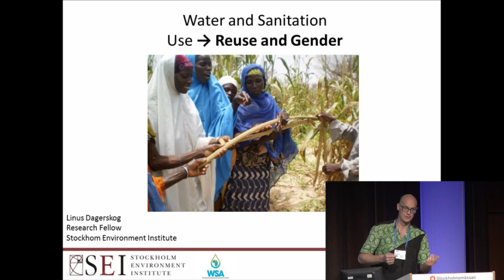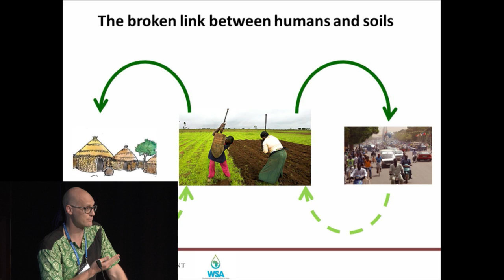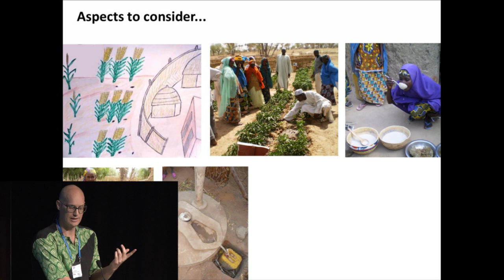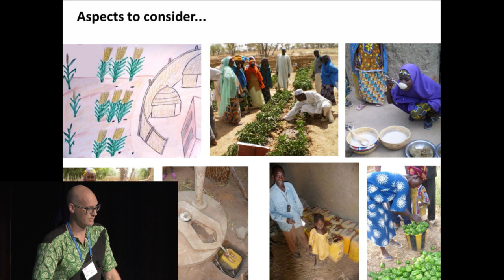2012 World Water Week: Concrete Actions: Advancing the Integration of Gender, Water, Food Security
2012 World Water Week: Concrete Actions: Advancing the Integration of Gender, Water, Food Security. Water and Sanitation: Use and Reuse. Mr. Linus Dagerskog, SEI